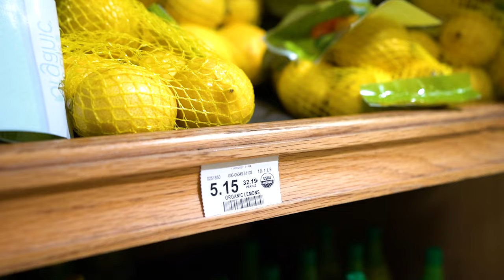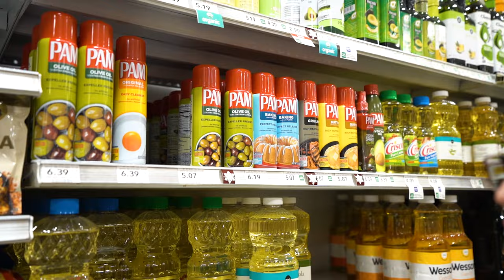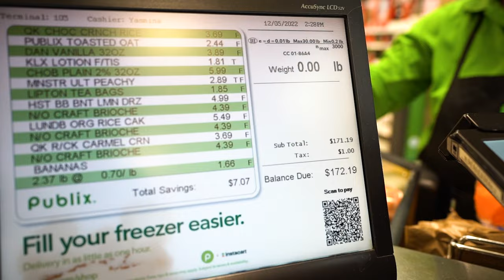PALESTRATO AL SUPERMERCATO A MIAMI - USA EDITION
Primo video a Miami e vi portiamo a fare una spesa fit con noi!